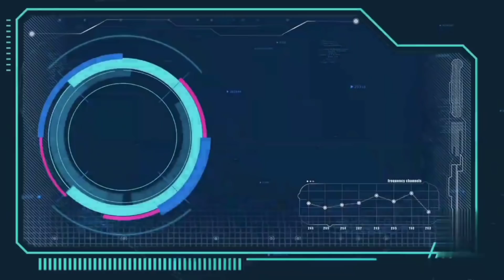Pun khon ka khynnah la skul😔😌 (part29)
Cast by-Tonic-langstang&Datikna -Lamare

Bolinda-Lamare
Riyaki-Lamare
Ridashisha-Lamare
Deiminmi-Lamare

Direct by-Masbornboy-Lathong

Edit by-Masbornboy-Lathong

Shoot by-Masbornboy-Lathong

Singer by-Sandamon -bhoi

       Location 🌏🌏 Umdienling